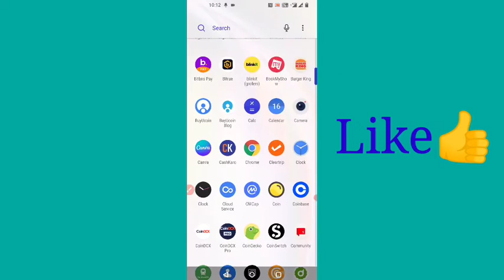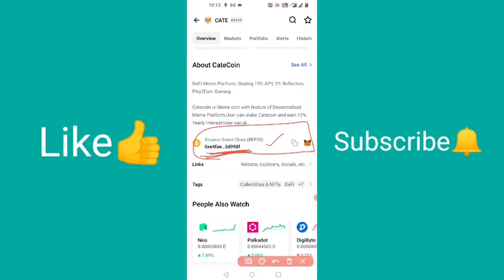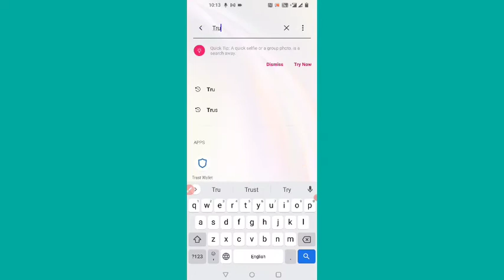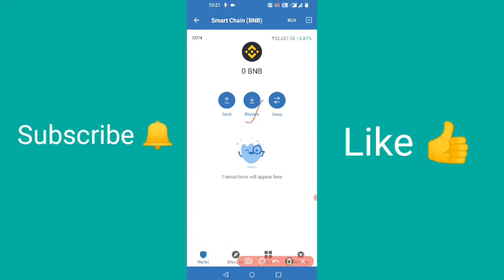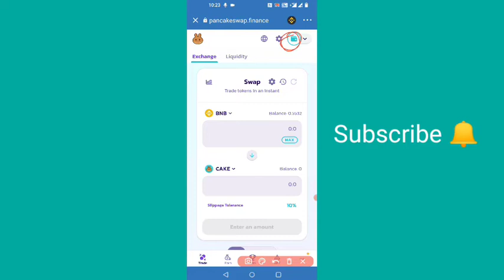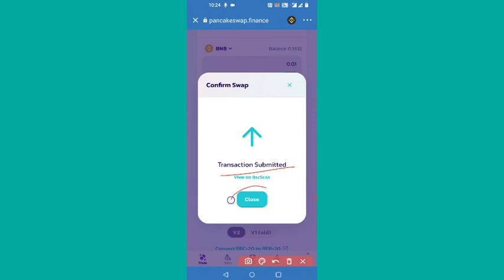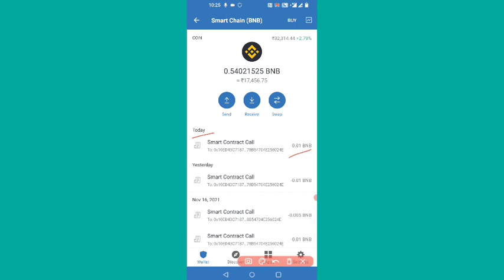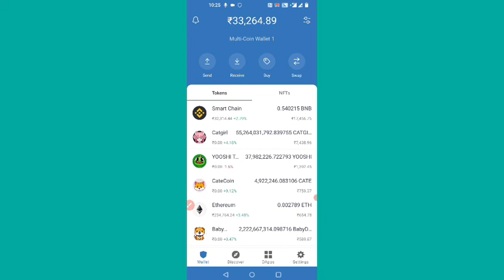How To Buy CateCoin on Pancakeswap using Trust Wallet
Hello Friends! This is HEMANT KUMAR, In this video, I am going to show you How to Buy  CateCoin on Pancake swap 🥞 Using Trust Wallet🔥 in Hindi.